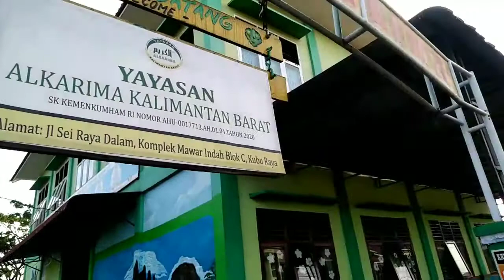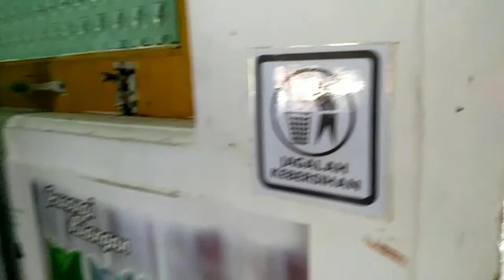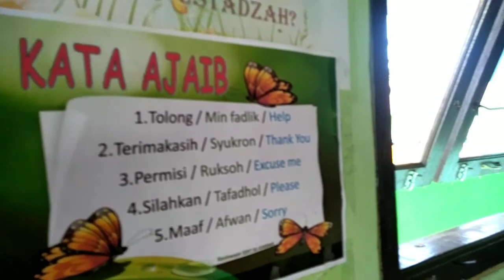Kegiatan Jum'at Bersih Sdit Al Karima Kubu Raya/18/2/2022